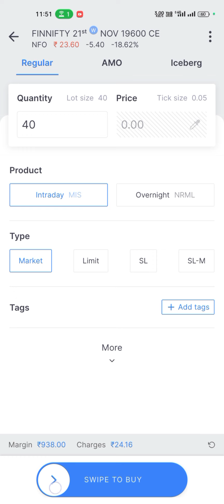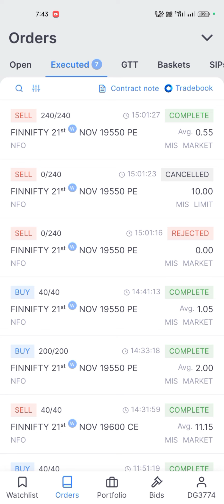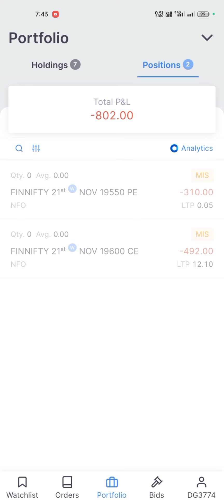21 Nov Finnifty Option -802 Loss